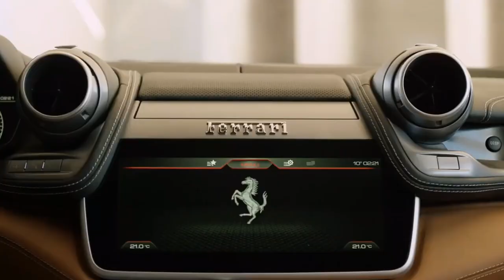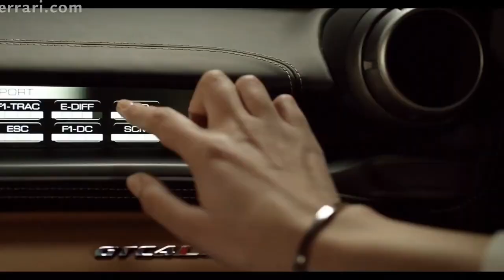Billionaire Lifestyle | Life Of Billionaires & Billionaire Lifestyle Entrepreneur Motivation #28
Luxury Lifestyle!luxury Car |billionaire lifestyle | life millionairelifestyle 🔥

billionaire lifestyle
luxury lifestyle
billionaire motivation
billionaire
luxury
luxury life
billionaire luxury
luxurious lifestyle
billionaire motivation 2022
build empire
billionaire life
luxury lifestyle 2022
billionaires lifestyle
lifestyle
2022 motivation
life of billionaires
billionaire song
billionaires
billionaire luxury lifestyle motivation
luxury motivation
motivation 2022
rich lifestyle
billionaire motivation lifestyle
luxury lifestyle in india
house
luxury hotels
luxury house
luxury yacht
luxury car
shorts feed
shorts video
youtube shorts
shorts
yacht
hotels
cars
luxury plane
plane
billionaire lifestyle video
millionaire lifestyle
billionaire lifestyle of 2022 | luxury lifestyle| luxury man
billionaire lifestyle status
billionaire lifestyle in india
billionaire lifestyle whatsapp status
billionaire luxury lifestyle visualization
luxury lifestyle motivation 2022 luxury lifestyle visualization
luxury lifestyle motivation 2022
billionaire visualisation
billionaire lifestyle motivation shorts
billionaire lifestyle motivation 2022
billionaire lifestyle motivation affirmations
build empire billionaire
motivationbillionaire luxury l
billionaire lifestyle visualization
billionaire lifestyle motivation video
billionaire visualization
billionaire lifestyle image
luxury lifestyle video
build empire luxury lifestyle
billionaire lifestyle quotes
billionaire lifestyle instagram
billionaire 2022
viral shorts in pakistan
indian viral shorts
viral short video
viral shorts
2022 motivational video
motivational quotes
billionaire motivational videos
billionaire empire
luxury lifestyle vlogs 2022 video
luxury lifestyle billionaire luxury cars
dubai luxury lifestyle 2021
luxury lifestyle motivation video 2021
luxury lifestyle 2022 video
luxury lifestyle videos
billionaire lifestyle 2022 video
l h home
billionaire shorts
ferrari 2022 f1
ferrari
formula one
f1
formula 1
charles leclerc
scuderia ferrari
ferrari sf90
ferrari 2022
life of billionaire
motivation lifestyle
millionaires lifestyle motivation
luxury life motivation
world king
millionaire lifestyle motivation
rich kids of billionaires
wealth visualization
billionaires lifestyle motivation
rich life
wk
world king billionaire
motivation
billionaire lifestyle 2021
dance music
motivational video status
motivational video
dance songs
billionaire attitude
billionaire thoughts
workout music